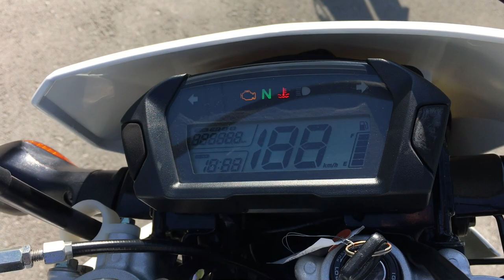B9233 HONDA CRF250L